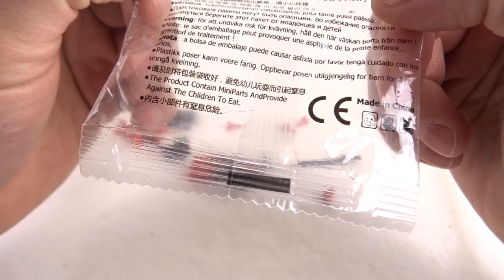DEADPOOL i jego PIES z ALIEXPRESS / Recenzja